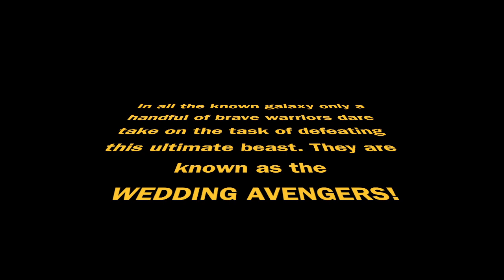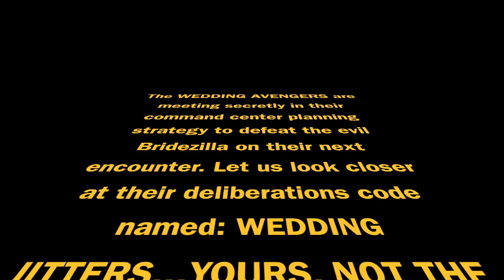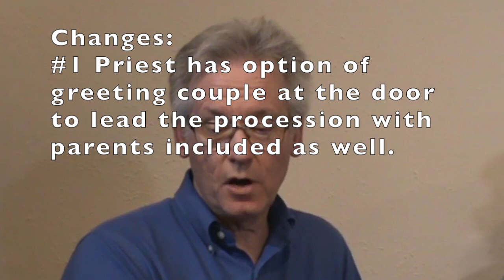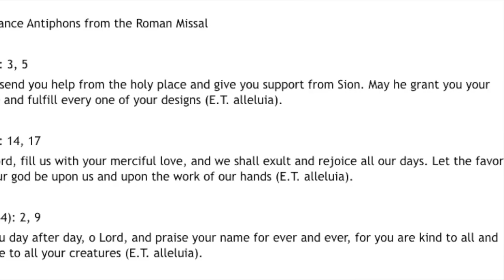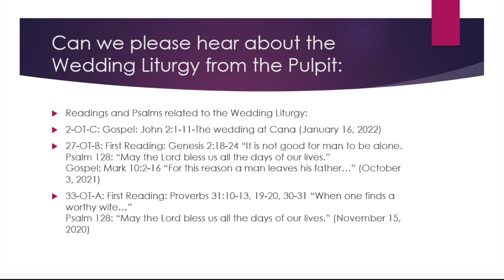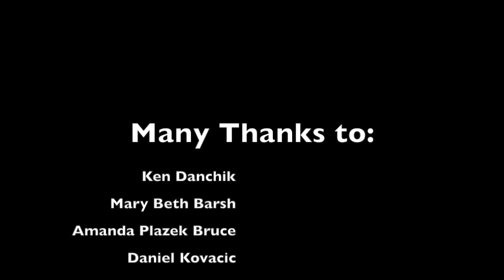Wedding panel discussion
NPM Pittsburgh Chapter held a panel discussion on "Wedding Jitters...Yours, Not the Bride's!"  Panelists discussed the new wedding rite in effect since 2016, aspects of liturgy, music, and amusing anecdotes!  Panelists include: Ken Danchik, Mary Beth Barsh, Amanda Plazek Bruce, Daniel Kovacic, Tom Coyne. Moderator is David Dreher